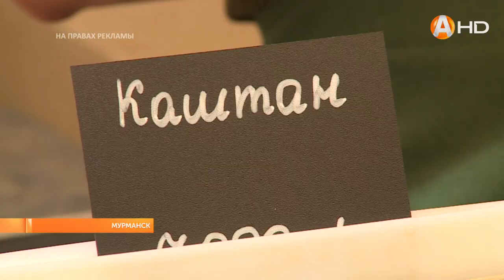В Мурманске запахло мёдом!